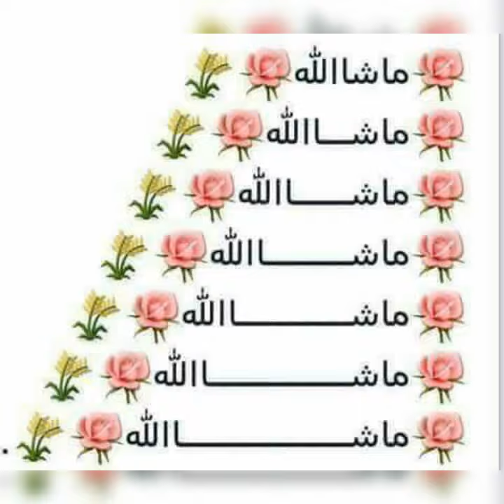Saeedullah khan manghokhel sakhra swat(2)